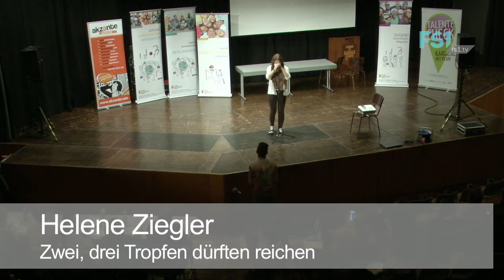Helene Ziegler | Jugendredewettbewerb 2016 | FS1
Helene Ziegler vom Jugendredewettbewerb 2016 mit "Zwei, drei Tropfen dürften reichen".